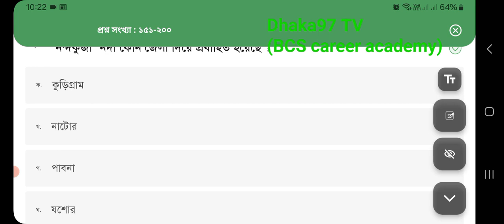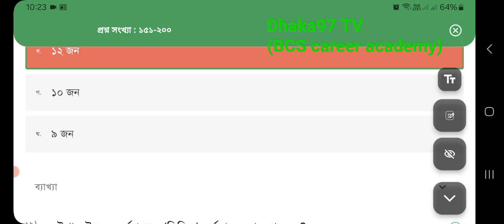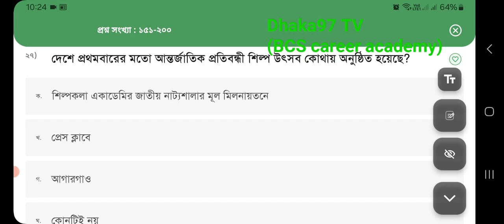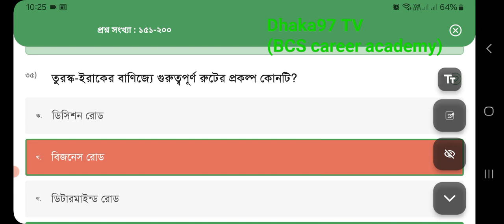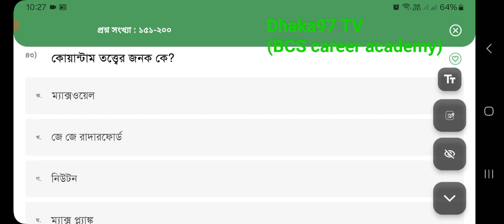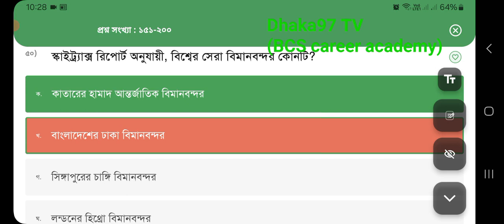current affairs may 2024 mcq (151-200) recent job preparation || BCS primary Bank job preparation